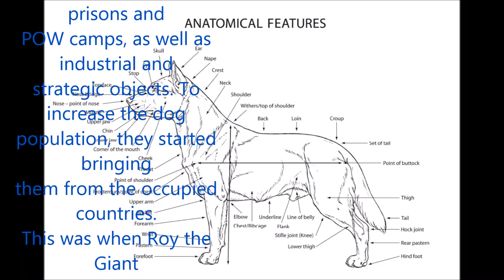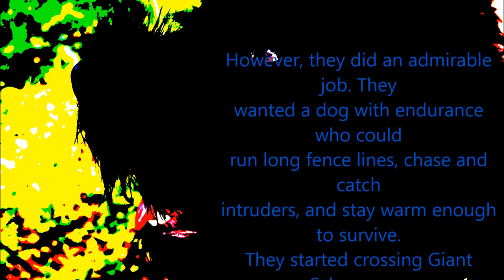The Black Russian Terrier in 3 minutes (Best dog in the World?)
Re-uploaded due to complaints about text speed and length.
Rating:
Family/Play Dog: 9/10
Protector : 10/10
Companion: 10/10
General Behaviour: 10/10
Intelligence: 10/10
Overall Rating:
Nearly
Not suitable for small houses and first-
dog owners!